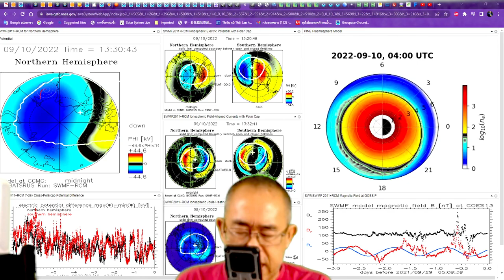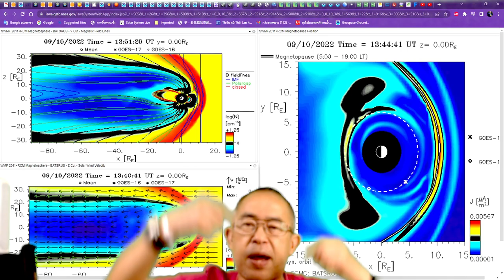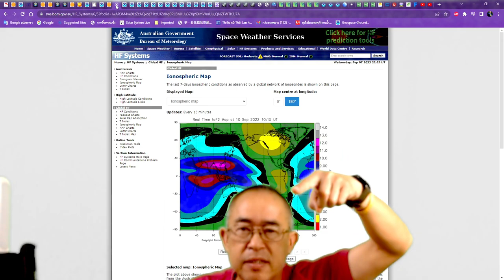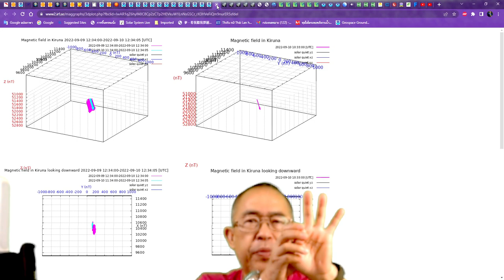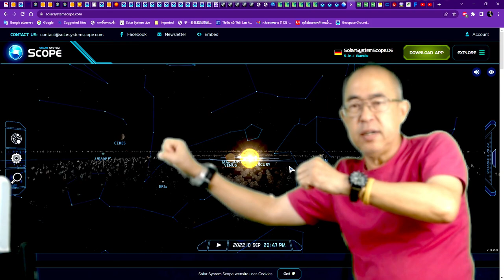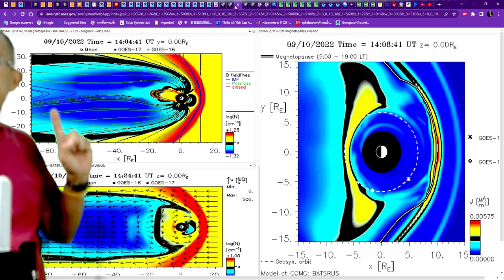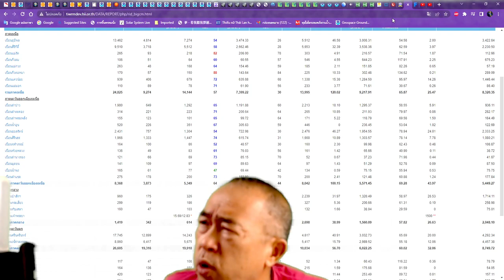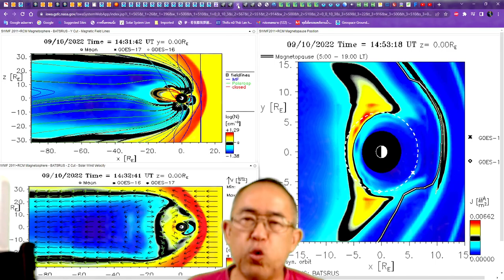๑๐๐๙๖๕๒๐๑๕ ผี หรือ วิญญาณ เป็นพลังงาน พลังงานมีความถี่ พลังงานพยายามเตือนเราใช่ไหม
๑๐๐๙๖๕๒๐๑๕ ผี หรือ วิญญาณ เป็นพลังงาน พลังงานมีความถี่ พลังงานพยายามเตือนเราใช่ไหม วันสารทไทย หรือ วันปล่อยผีปล่อยเปรตให้มารับบุญรับกุศล ผี หรือ วิญญาณเป็นพลังงานสนามแม่เหล็กไฟฟ้าชนิดหนึ่ง มีกระแส มีความถี่ หลายท่านรับรู้ รู้สึก สัมผัส หรือเห็นได้ เพราะผีพยายามปรับคลื่นความถี่มาหาความถี่ที่คลื่นสมองท่านมีอยู่ หรือ ท่านคิดมากฟุ้งซ่าย คลื่นความถี่สมองท่านไม่นิ่ง แปลเปลี่ยนไปมา ไอจ๊ะเอ๋กับความถี่ของวิญญาณพอดี เลยสื่อสารกันได้ สิ่งหนึ่งที่ยังไม่มีใครวิจัยวิเคราะห์ชัดเจน คือ ทำไมเกิดวันเดียวใน ๑ ปี คือ ขึ้น ๑๕ ค่ำเดือน ๑๐ เท่านั้น